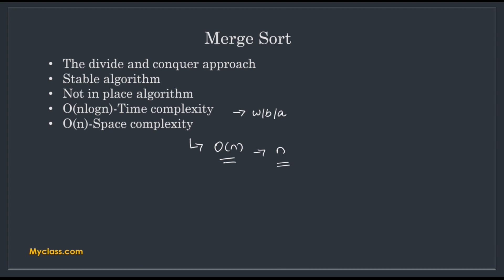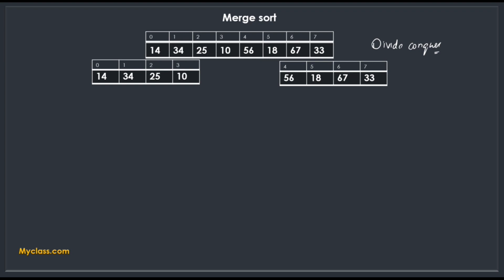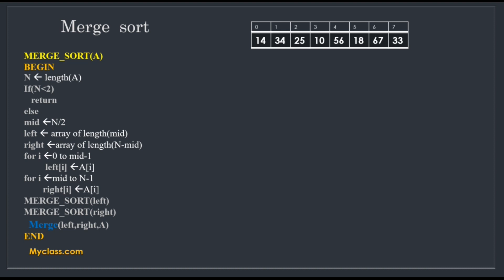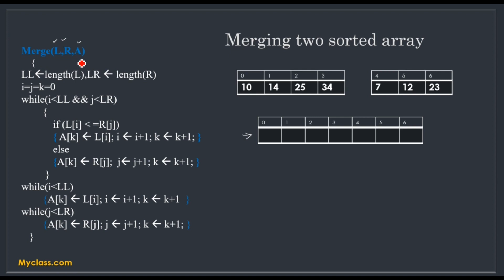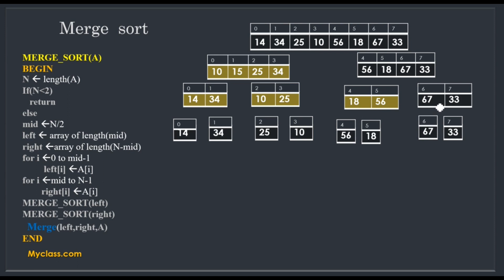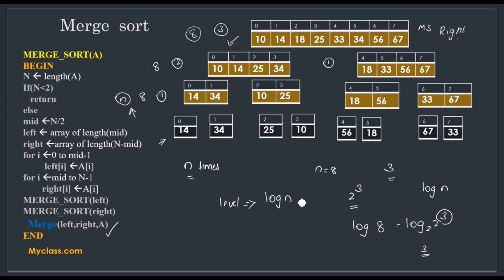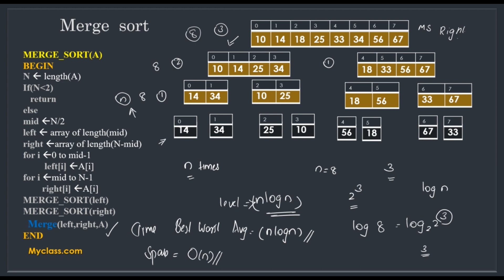DS 41 -- MERGE SORT-Algorithm, Working and Analysis timecomplexity spacecomplexity (മലയാളം)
MERGE SORT-Algorithm, Working and Analysis (മലയാളം)